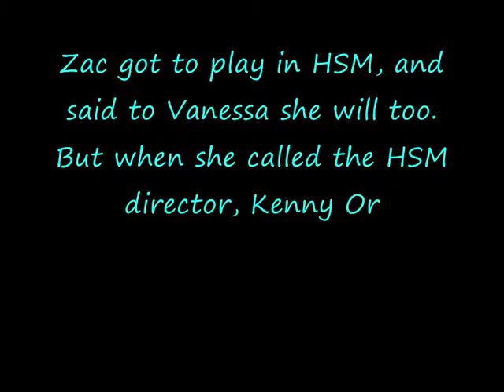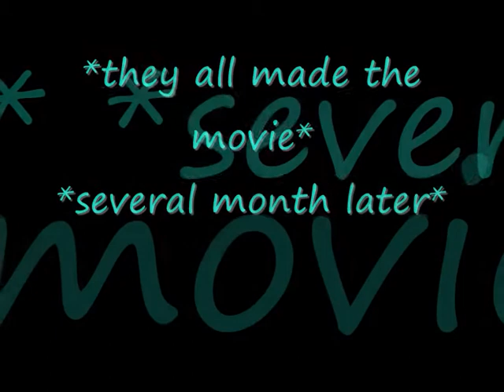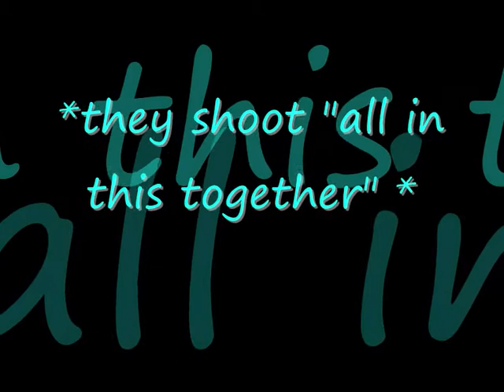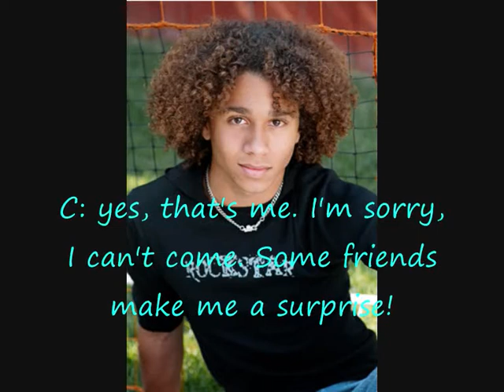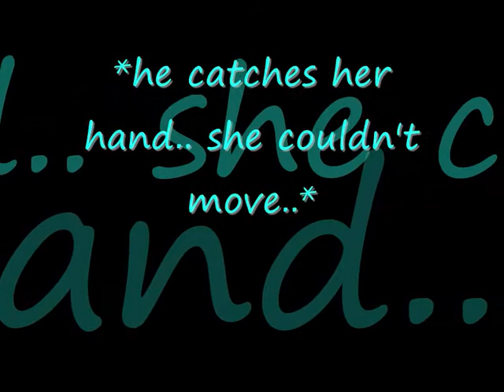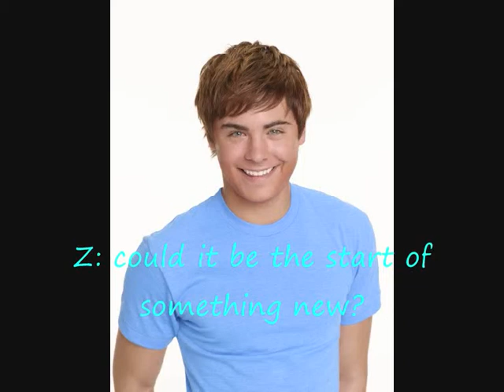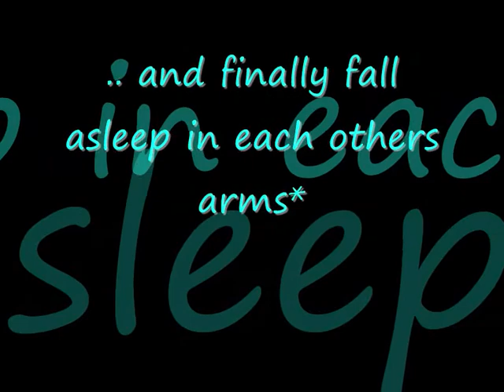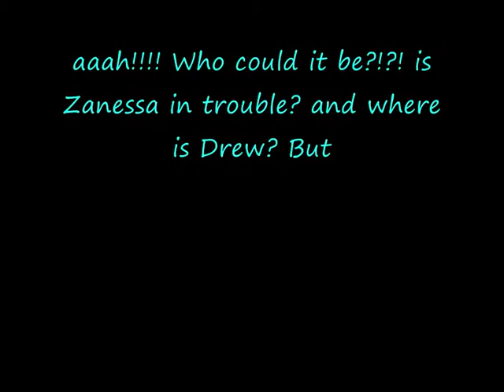a Zanessa Story [ep3: after the movie..]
this is the 3st episode!
*sorry for the time, but I didn't manage to upload it!

noway. In this episode we leran why kenny doesn't remember vanessa!! and a bit of drama ..

songs:
something new- zac efron & vanessa hudgens
when the stars go blue- tyler hilton & bethany joy
all in this together- HSM cast
why don't you kiss her- jesse McCartney

pictures: several websites

videos: high scoll musical 1

author's note:
I was getting fed up cause I try to upload this video since wednesday!! that made me a bit angry.. (in fact, not a bit, but really!!) noway. I hope you enjoy this episode!!
put some comment to give me some idea, or some things you would like it happens!^^ .
you'll see, this episode is VERY.. interresting.